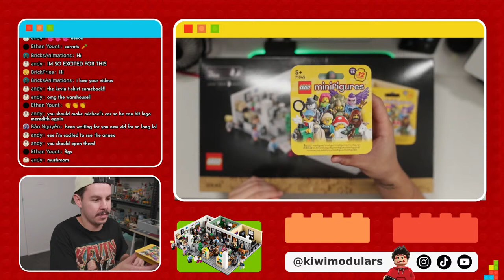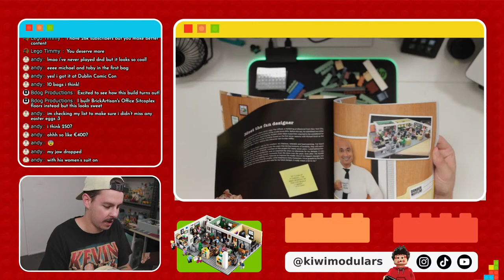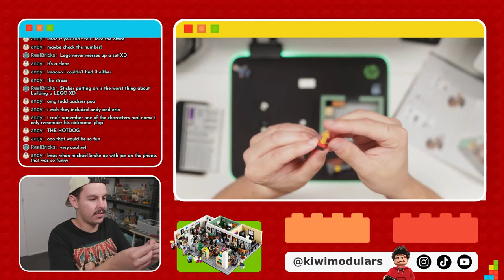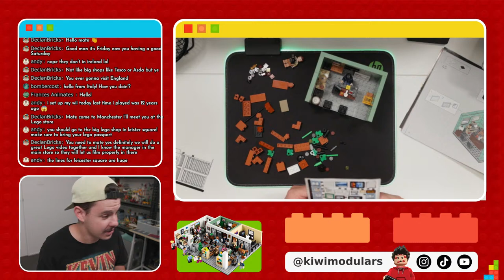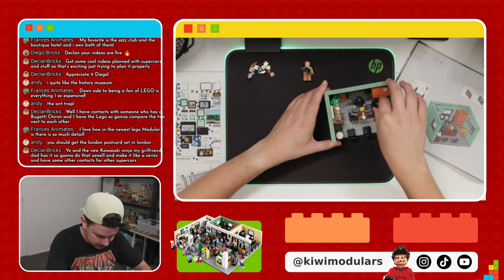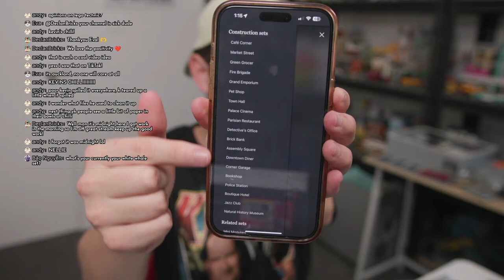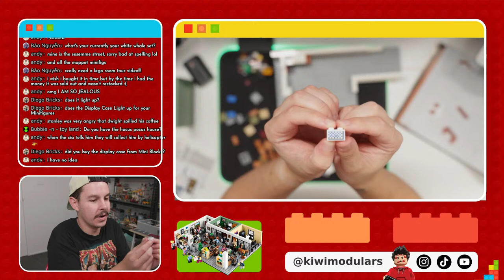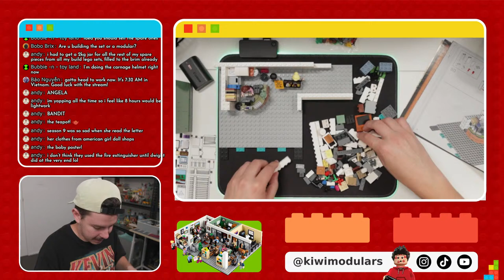Building LEGO The Office (21336) | Part 1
Let's build the LEGO Ideas The Office (21336) set, which will be part of the LEGO Dunder Mifflin MOC by Brick Artisan!

🔴 My LEGO City Shelves:
► 📦 Amazon Equivalent

Kiwi Modulars is a New Zealand based AFOL and LEGO Content Creator where I post LEGO City updates, LEGO set reviews, and LEGO Shorts arounds MOCs, hauls, and more.

LEGO® is a trademark of the LEGO Group of companies which does not sponsor, authorise or endorse this channel.